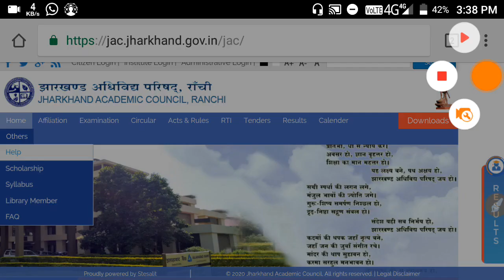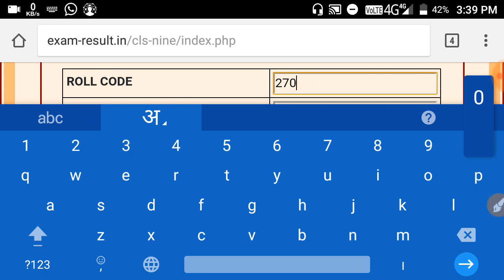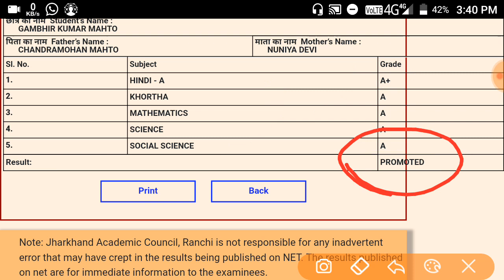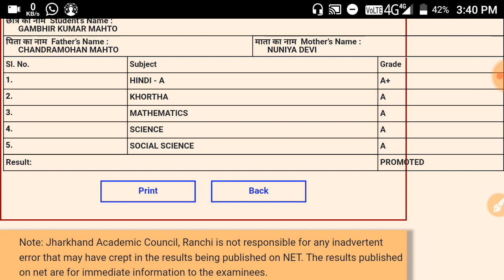Jac 9th ka Result kaise dekhe || Jac Board Result now 2020 || 9th Class Result 2020 || रिजल्ट जारी ?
Jac 9th class result kaise check kare 2020 || 9th class सिर्फ roll no डाल के check kare || 9th result हुआ घोषित।

  जैक क्लास 9th रिजल्ट चेक  लिंकः नीचे है

Jac 9th class result kaise check kare 2020
9th class सिर्फ roll no डाल के check kare
9th class सिर्फ roll no डाल के check kare
9th class सिर्फ roll no डाल के check kare
9th class सिर्फ roll no डाल के check kare
9th result हुआ घोषित
9th result हुआ घोषित
9th result हुआ घोषित